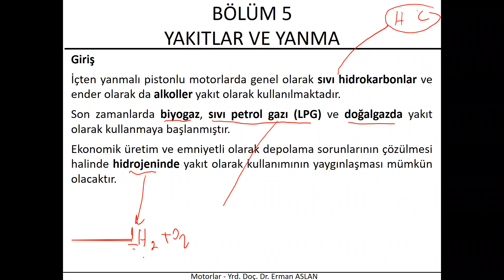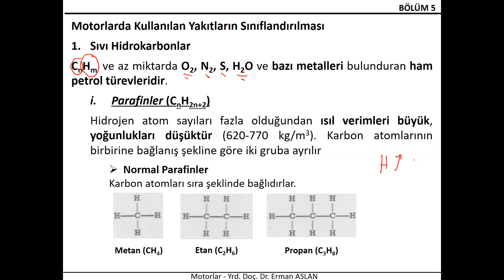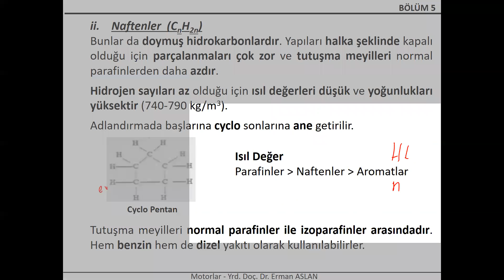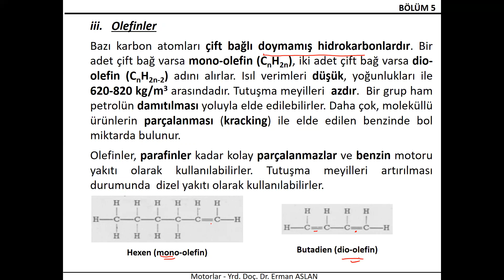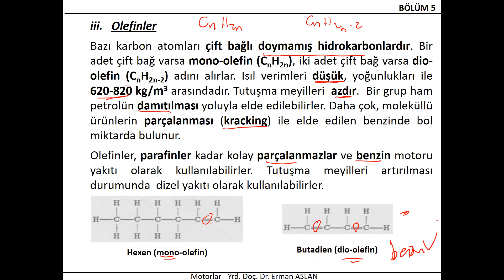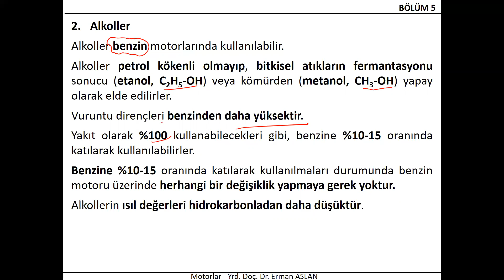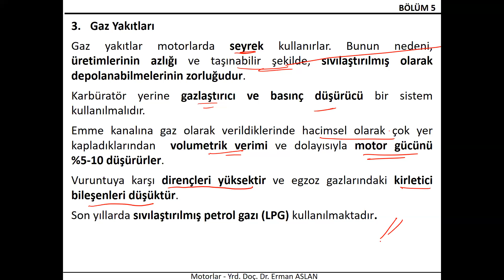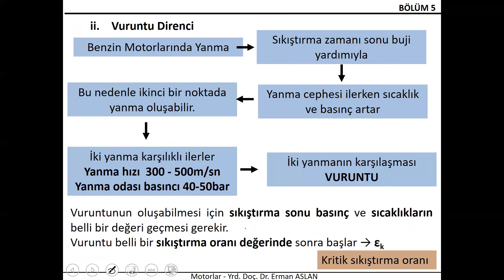Motorlar Bölüm 5 Ders 1